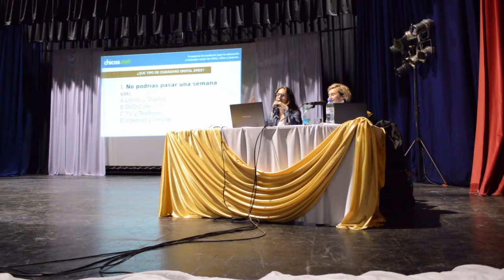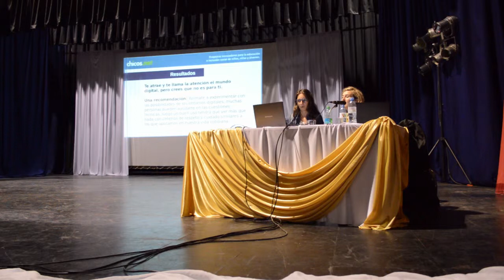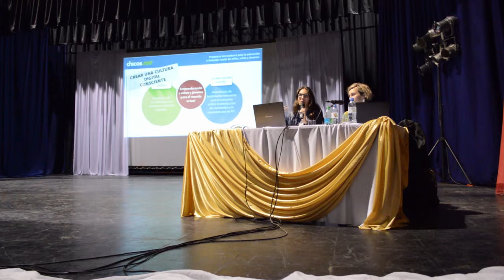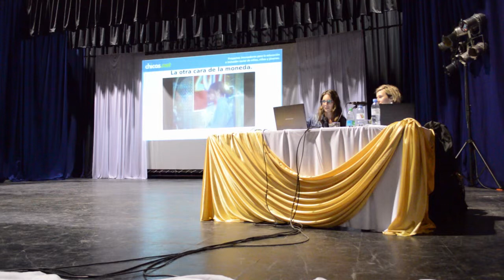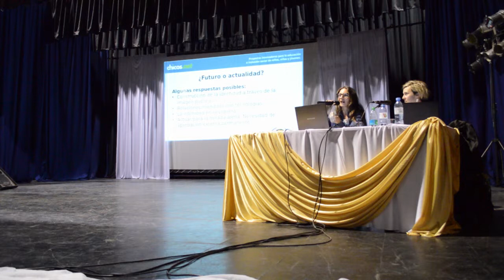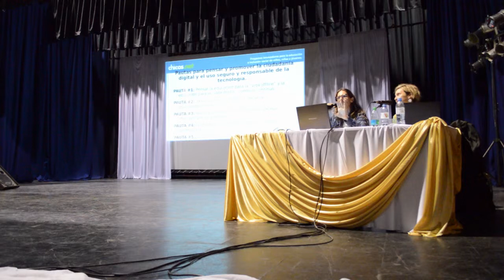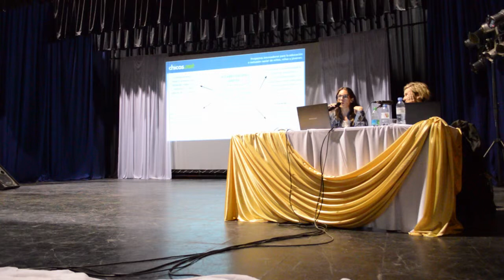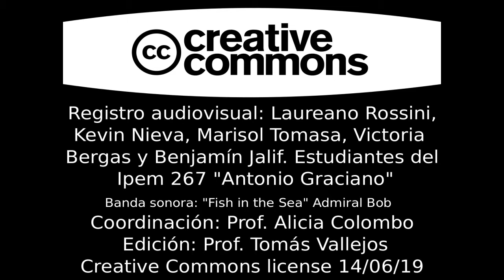Nuria Alonso y Shirli Aufgang: “La construcción de la identidad..."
IV Congreso Nacional de Educación "Educar para ser libres"- Bell Ville 5 y 6 de octubre organizado por Profesorado José Gabriel Brochero.
Conferencia de cierre de la primer jornada, a cargo de la Profesora Nuria Alonso y de Licenciada Shirli Aufgang, ambas de la Fundación Chicos.net sobre “La construcción de la identidad en tiempos de redes sociales. Desafíos para los educadores”.
Sinopsis: En la actualidad somos testigos, y probablemente partícipes, de un cambio en las maneras de construir la identidad y exhibir la propia vida. Este cambio cultural nos atraviesa a todos, pero para niños, niñas y adolescentes se vuelve un mecanismo omnipresente que sólo puede desnaturalizarse si lo volvemos visible. Los reallity shows,
promesas de fama y aceptación. Hoy, parece que toda nuestra biografía es digna de ser contada, y que el reconocimiento del Otro viene dado por la cantidad de “me gusta” que recibimos en nuestras
publicaciones.
Los cambios exceden el ámbito educativo, sin embargo estamos seguras de que los educadores tenemos mucho para hacer en lo que refiere a acompañar a los jóvenes en este momento de transformación, en donde cuestiones tan constitutivas como la identidad, el reconocimiento y la aceptación entran en juego. Ayudarlos a que el juego no se vuelva perverso ni los haga más vulnerables y que, en cambio, pueden aprovechar las modalidades de interacción y protagonismo más horizontales que ofrece Internet, es nuestro desafío.